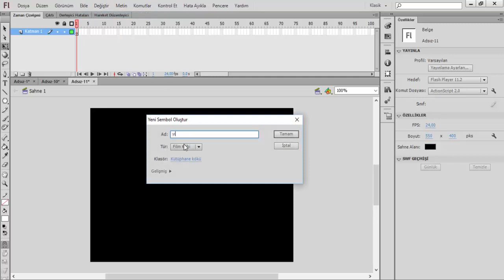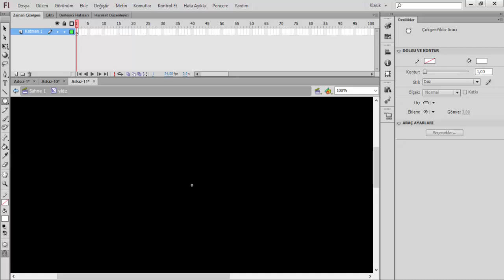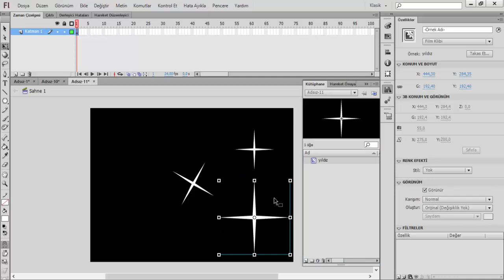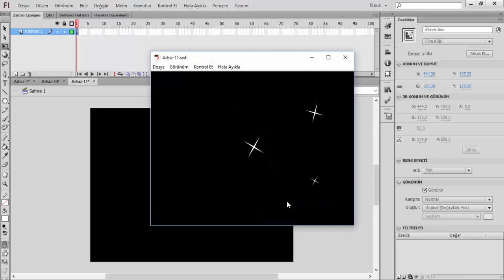Şekil arası yöntemi ile parlayan yıldız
Bu örnekte Şekil arası yöntemi  ile parlayan yıldız uygulaması yaptık.
İyi çalışmalar.